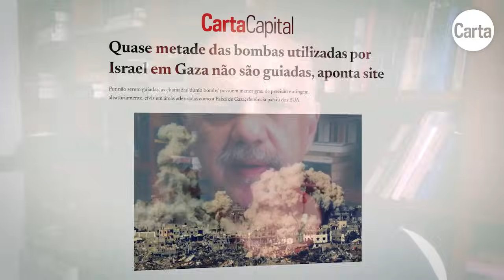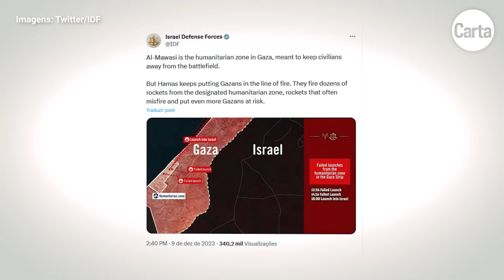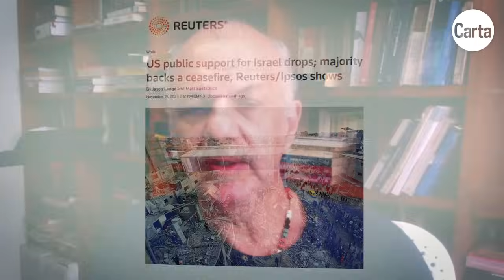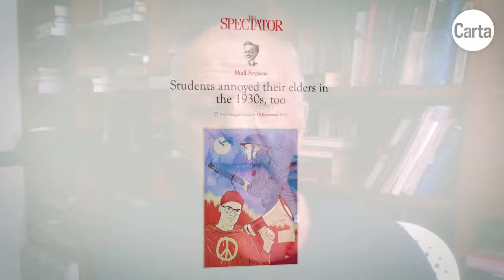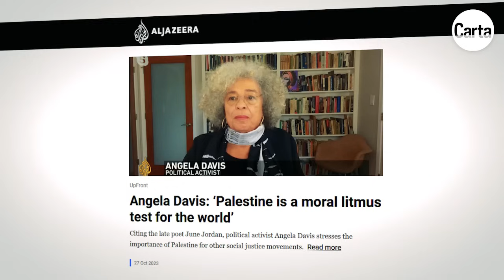GAZA, TERRA ARRASADA | Reginaldo Nasser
Uma reportagem do jornal Washington Post publicada no último dia 14 revela que cerca de metade das bombas utilizadas por Israel contra a Faixa de Gaza são as chamadas "bombas burras", ou dispositivos explosivos não guiados. Por conta disso, são bombas com maiores chances de atingir alvos civis. Para o professor Reginaldo Nasser, docente de Relações Internacionais da PUC-SP, trata-se de uma iniciativa deliberada para destruir a infraestrutura de Gaza - e, assim, tornar impossível a vida no território palestino. Confira.